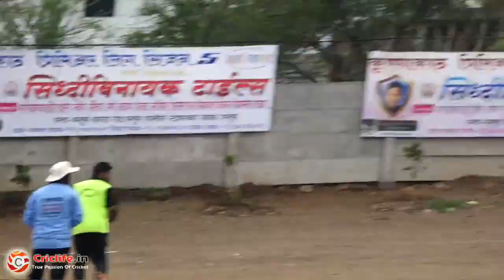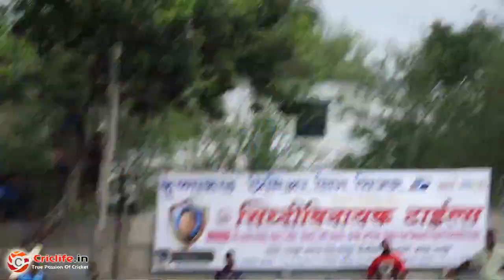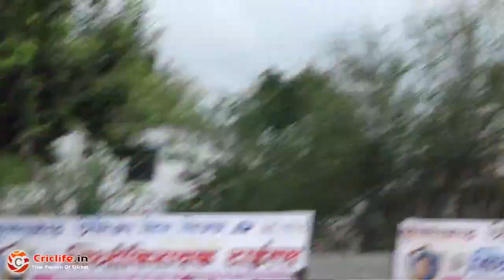ATUL PATHAK BATTING | KRUSHNAKTH PREMIER LEAGUE 2018 | BHILAWADI